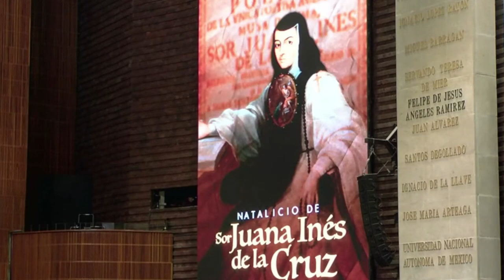Efeméride | Natalicio de Sor Juana Inés de la Cruz | Jessica Ortega